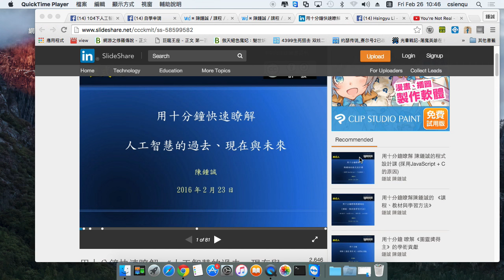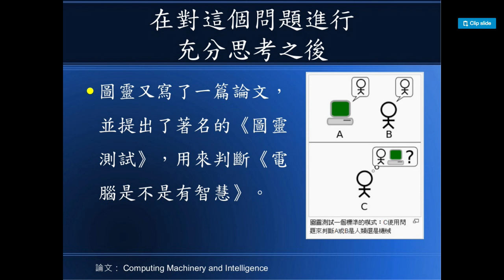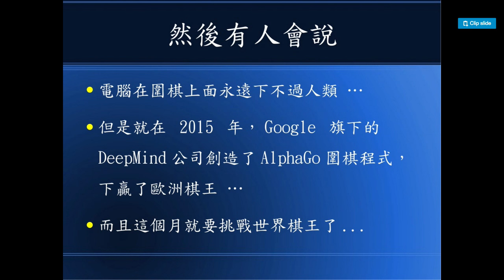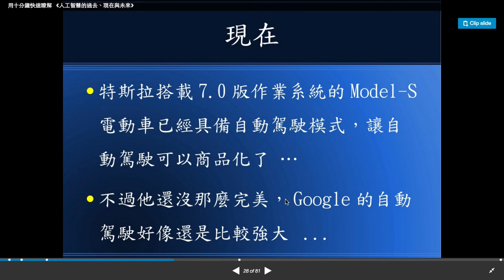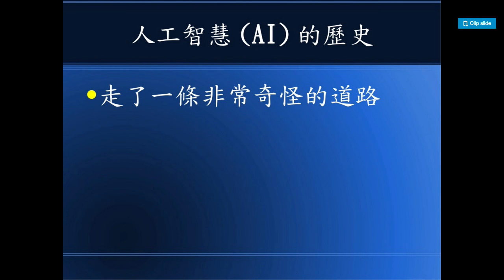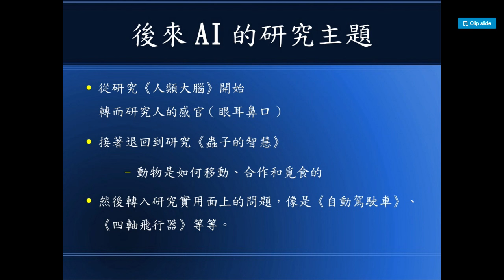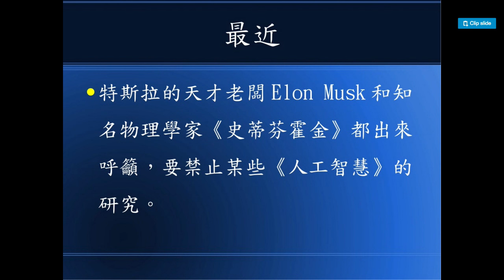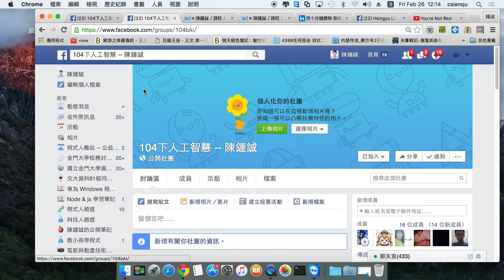用十分鐘快速瞭解 《人工智慧的過去、現在與未來》